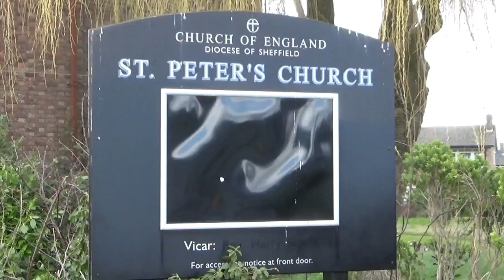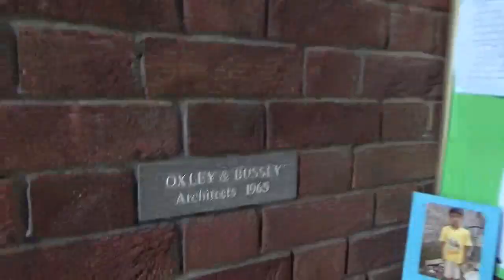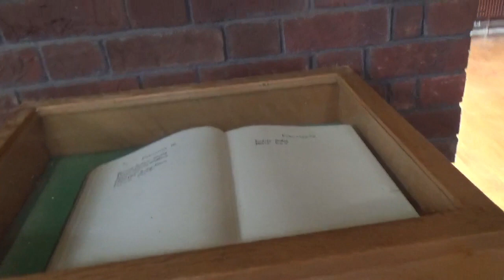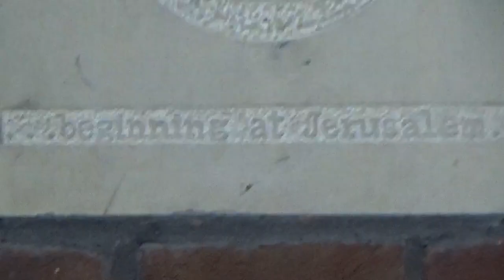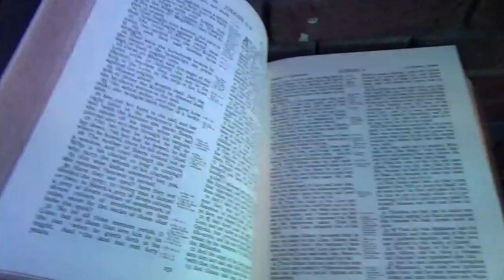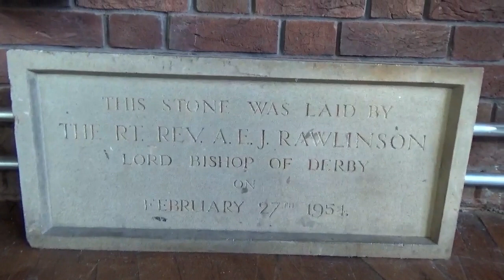Saint Peter’s Anglican church, Greenhill, England UK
A wander in & around the modern church of Saint Peter’s in Greenhill UK.